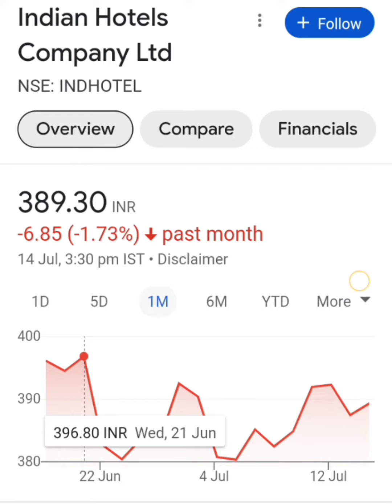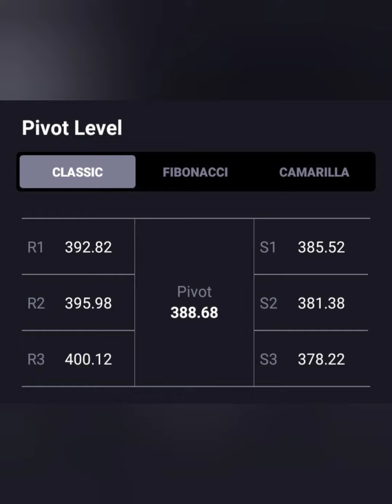Indian Hotel Share📉Target-500+💸💸Long term में क्या करे📈BUY HOLD SELL📊